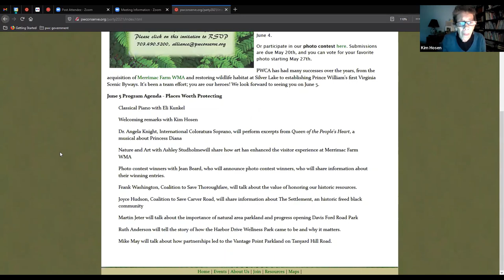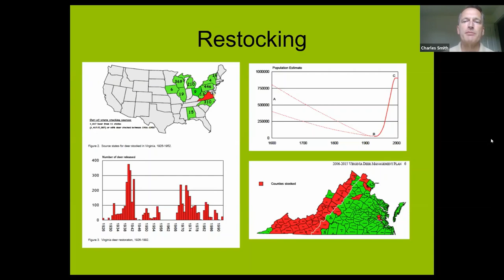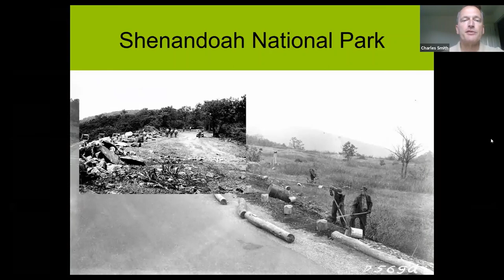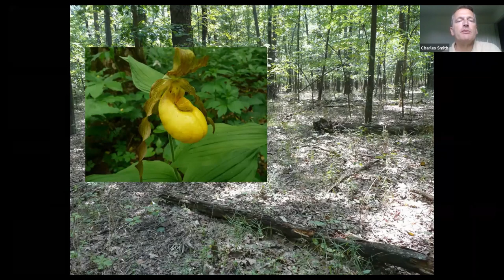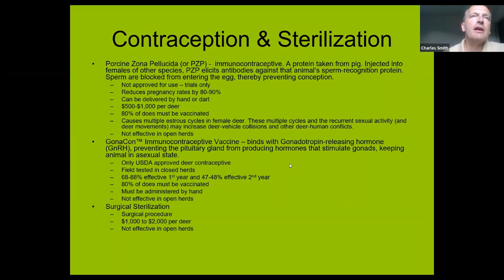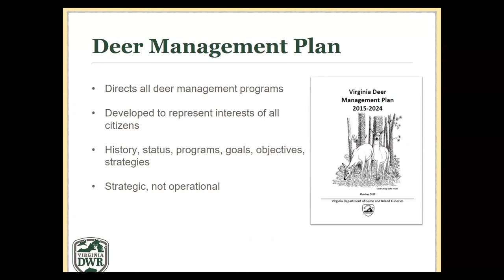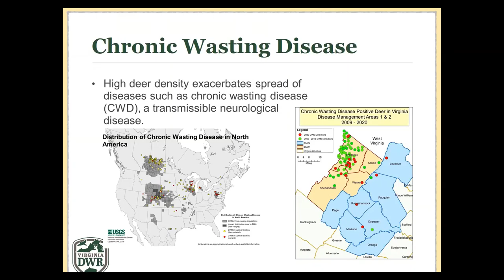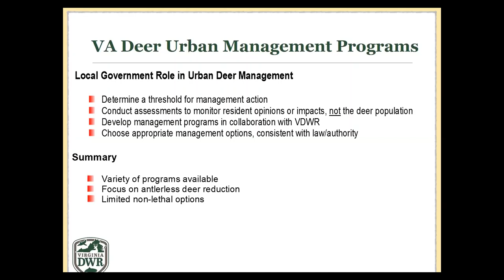White-tailed Deer in Your Backyard with Charles Smith and Jordan Green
Watch to learn more about White-tailed deer, their role in our local ecosystem, and the challenges we face with increased numbers of deer in our communities.

Charles Smith, ecologist and board member of the VA Native Plant Society, and Jordan Green, District Biologist with the VA Dept. of Wildlife Resources will share their professional insights into the history and current status of White-tailed deer, how deer can affect the landscape.

Consider how deer impact our lives and share information on management options that can restore balance that creates a healthier environment for deer and humans alike.